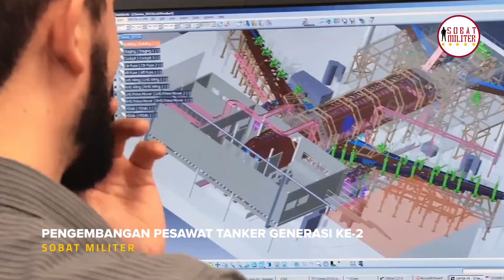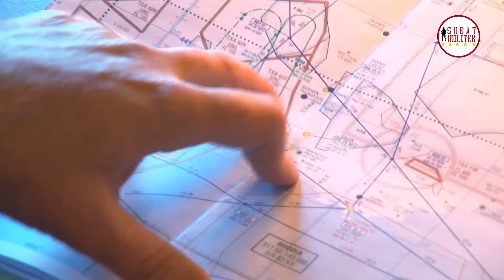A330 MRTT Pasca 2024 : Pilih Airframe Bekas Pakai Atau Varian Terbaru?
Airbus A330 Multi Role Tanker Transport (MRTT) adalah pesawat pengisian bahan bakar (tanker) bermesin ganda (twinjet) berdasarkan pesawat sipil Airbus A330. Sebanyak 13 negara telah pasti memesan untuk sekitar 60 pesawat, 51 di antaranya telah dikirim per 30 November 2020.

Versi lain A330 MRTT, EADS/Northrop Grumman KC-45 diusulkan ke Angkatan Udara Amerika Serikat untuk program penggantian tanker udara dan dipilih, tetapi program itu dibatalkan.

Airbus A330 MRTT adalah turunan militer dari pesawat A330-200. Ini dirancang sebagai pesawat pengisian bahan bakar dan transportasi udara-ke-udara peran ganda.

Produser : Alman Helvas Ali
Naskah dan Riset : Alman Helvas Ali
Editor : Amzari

Credits:
Armée de l'Air et de l'Espace
Airbus Defence and Space
Airbus
Boeing